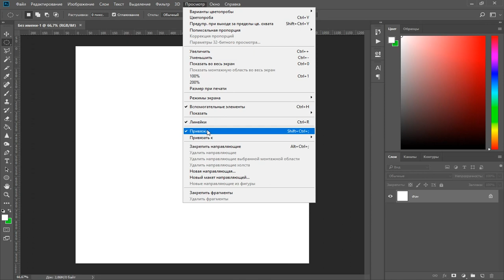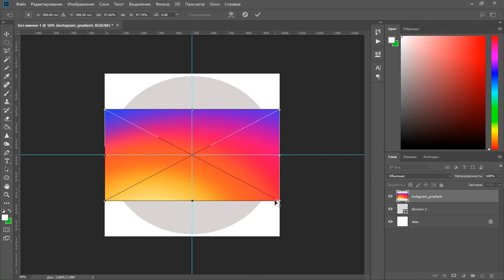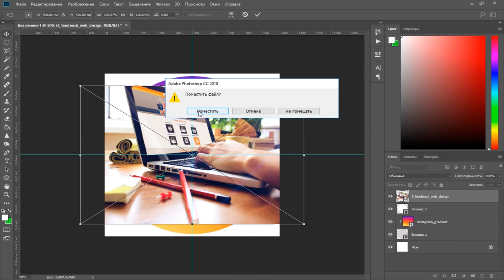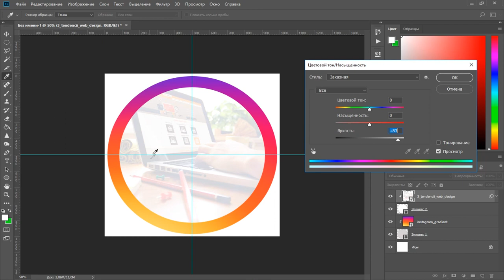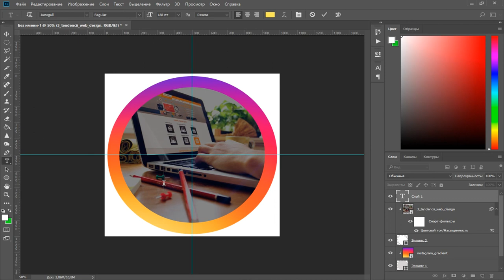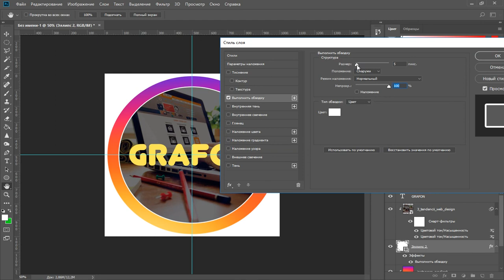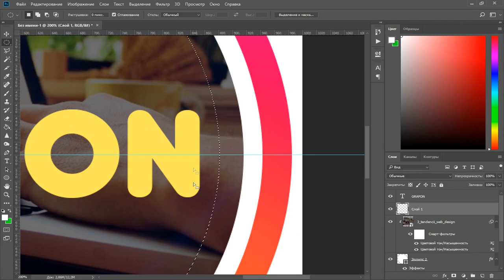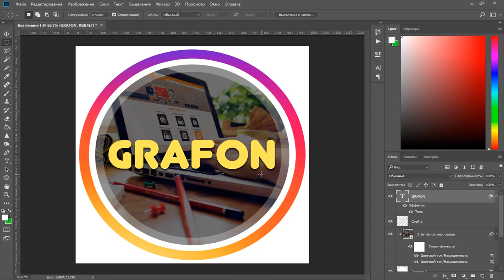Аватарка для инстаграм в фотошопе | Уроки фотошопа | Adobe Photoshop tutorial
Аватарка для инстаграм в фотошопе.
Уроки фотошопа для новичков.
Adobe Photoshop tutorial.
Бесплатные уроки по Photoshop.
В этом уроке мы рассмотрим:
1. Панель слоев в фотошопе
2. Выделение в фотошопе
3. Маска слоя в фотошопе
4.
В этом видео я рассказываю как сделать аватарку для инстаграма (используется Adobe Photoshop CC)